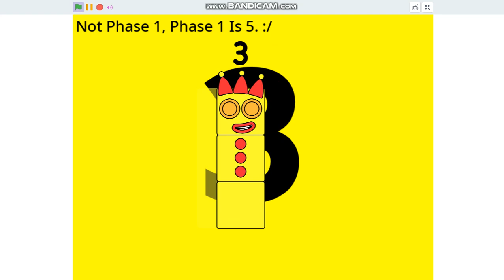Uncannyblocks Metal Pipe Different (1-10)